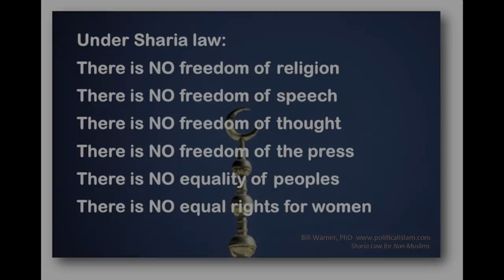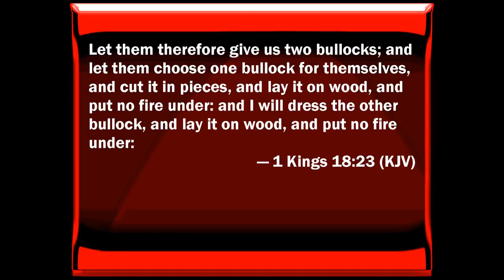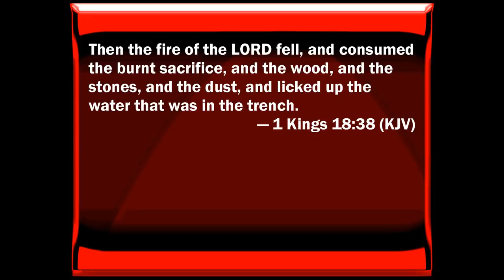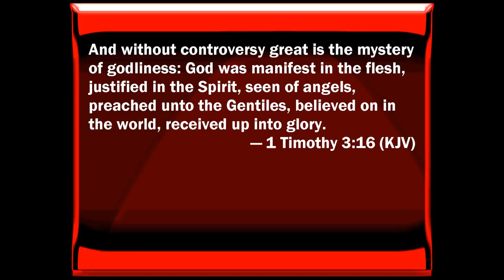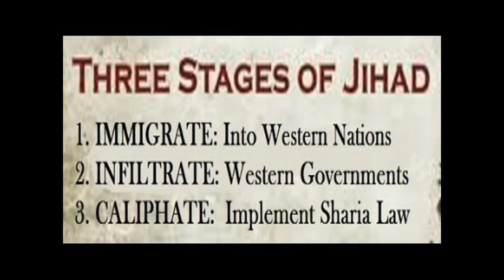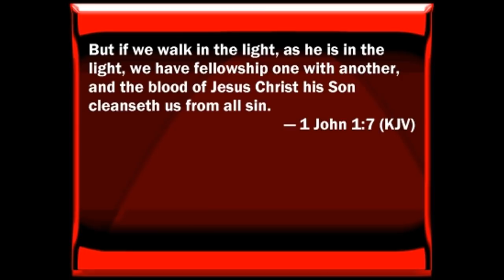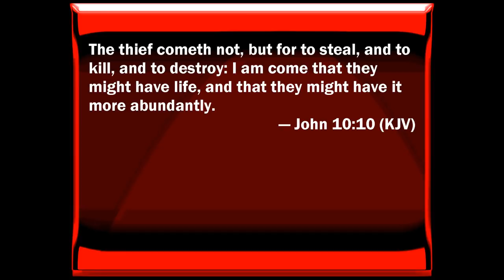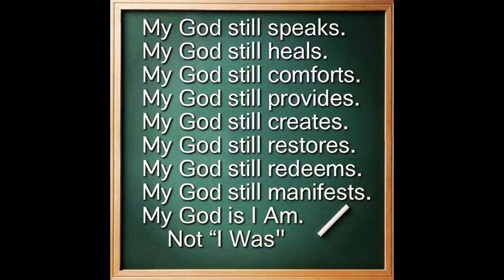God vs Allah - God of Israel vs Allah The unknowable crescent moon god of Islam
Have you ever wondered or noticed that the God of the Bible and the god of the Quran is Totally Different and Contradictory to each other?
A Study between the One, True and Living God (The God of Abraham, Isaac and Jacob: Yahweh) VS. the False Pagan Moon god called Allah. God vs Allah Bible study with Pastor Jon Courson

The 3 characteristics of Allah:

1) The unknowable one.
2) All powerful.
3) All knowing one.

4 things the God of Israel Does Not know.
The characteristics of God YAHWEH of Israel:

1) God does not know a sin he does not hate.
2) He does not know a sinner he does not love.
3) He does not know another way to be saved.
4) God does not know a better time for you to be born again then today.

Neither is Allah a Hebrew or Greek word for God as found in the Bible. Allah is a purely Arabic term used in reference to an Arabian deity. In Arabia, the sun god was viewed as a female goddess and the moon as the male god.

God in Arabic is Elah. Allah means Curse in Hebrew.
As has been pointed out by many scholars such as Alfred Guilluame, the moon god was called by various names, one of which was Allah. The name Allah was used as the personal name of the moon god, in addition to other titles that could be given to him. Allah, the moon god, was married to the sun goddess. Together they produced three goddesses who were called “the daughters of Allah.” These three goddesses were called Al-Lat, Al-Uzza, and Manat.

The daughters of Allah, along with Allah and the sun goddess were viewed as “high” gods. That is, they were viewed as being at the top of the pantheon of Arabian deities.
“Along with Allah, however, they worshipped a host of lesser gods and “daughters of Al-lah”

The pagan Arabs worshipped the Moon-god Allah by praying toward Mecca several times a day; making a pilgrimage to Mecca; running around the temple of the Moon-god called the Kabah; kissing the black stone; killing an animal in sacrifice to the Moon-god; throwing stones at the devil; fasting for the month which begins and ends with the crescent moon; giving alms to the poor, etc.

The Muslim’s claim that Allah is the God of the Bible and that Islam arose from the religion of the prophets and apostles is refuted by solid, overwhelming archeological evidence. Islam is nothing more than a revival of the ancient Moon-god cult. It has taken the symbols, the rites, the ceremonies, and even the name of its god from the ancient pagan religion of the Moon-god. As such, it is sheer idolatry and must be rejected by all those who follow the Torah and Gospel.

Allah is sin. Often depicted as a wise old man with a long beard, the moon god Sin was one of the most important Babylonian gods. His main temples were situated at Ur and Harran. The moon god “sin” was elevated to the top of the Babylonian pantheon by Nabu-na’id (Nabonidus) in an effort to make Babylonian religion more acceptable to subjects like the Arabians and Arameans. The Arabians esteemed the moon god, but had more difficulty identifying with Marduk, the supreme Babylonian deity associated primarily with the city of Babylon. The god Sin, “The Controller of the Night,” had the crescent moon as his emblem, and the lunar-based calendar, which became the primary religious symbols of Islam, was worshiped in Arabia as AI-Ilah. Mecca became the center of all pagan religions of Arabia before Mohammed. AI-Ilah, the Moon God, was the “Lord of the Ka’aba” (“cube”) which held the pagan black rock idol and was formerly the center of pagan worship, ruling over 360 idols. Lucrative trade routes resulted in meca.

Pagans who lived in Saudi Arabia before Muhammad was born worshiped toward Mecca because Mecca is where their idols were located. Because this pagan worship centered on Mecca was so widespread, a rapid acceptance of Muhammad’s new religion was possible. Thus, Islam is a previously heathen religion modified into a monotheistic form by discarding all the other pagan gods except for Al-Ilah. Al-Ilah simply became Al-lah over time.

Islam still worships a black stone idol as well as Al-Ilah the sin god. Al-Ilah was the pagan Lord of the Ka’aba when Muhammad made up Islam, he just dropped the “i” and name has been simplified to Allah. The Ka’aba black cube in Mecca houses the occult black rock of Allah. It is of course still the center of pagan Islamic worship today. The requirement for a Holy Pilgrimage (hajj) to Mecca, in order to circle the Ka’aba. The site of the black stone idol is to be circled 7 times and kissed. Pilgrims then run to the Wadi Mina to throw stones at the “devil”. Islam incorporates beliefs in jinns which are demons genies, fairies. They believe in spells, magic stones, fetishes, and animistic beliefs (spirits living in inanimate objects). See: Suras 55; 72; 113, 114. These pagan rites are practiced in Islam today.

To all Muslims; You can be sincere in believing in Allah, but your sincerely mistaking.